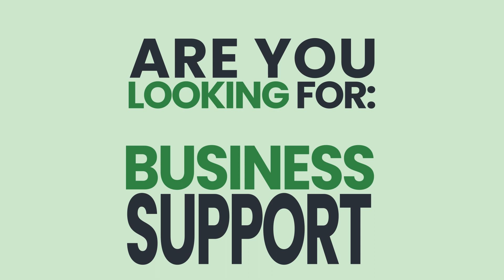The Business Beanstalk: a Business Network in West London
A Promo for the new and exciting business network, which will help your business, your confidence and your connections grow.